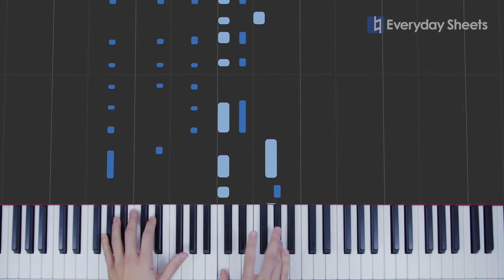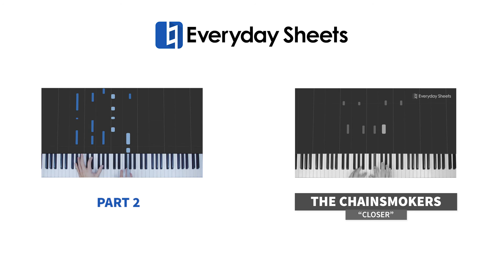DJ Snake ft. Justin Bieber - Let Me Love You [Piano Tutorial + Sheet Music]